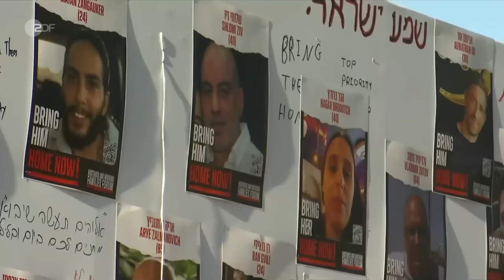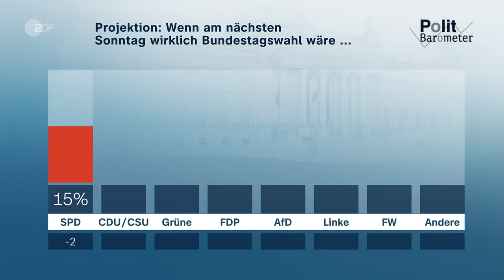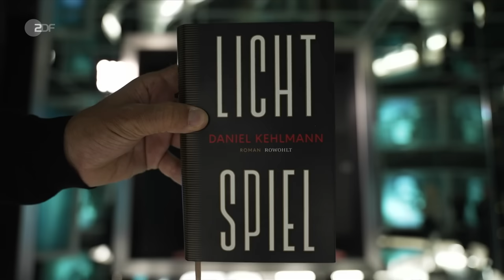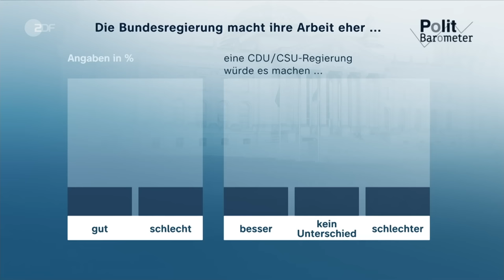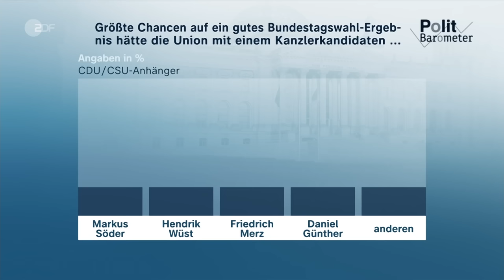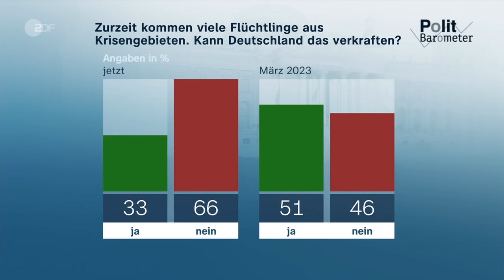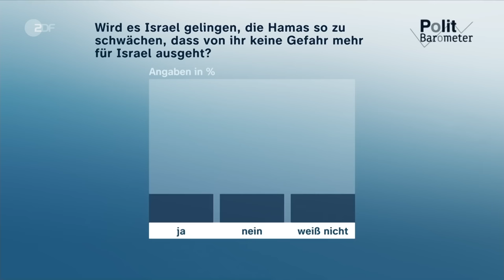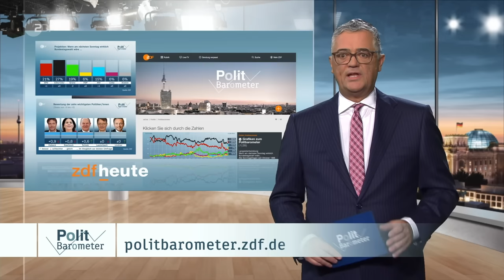heute journal vom 20.10.2023 Israel Bodenoffensive, Geiseln, ZDF-Politbarometer (english)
Seit Tagen wird eine israelische Bodenoffensive gegen die Hamas erwartet. Vergangenes Wochenende wurde ein erster möglicher Zeitpunkt einer Bodenoffensive verschoben – erst aufgrund des Wetters, dann aufgrund der palästinensischen Zivilbevölkerung. Mehr dazu und weitere Nachrichten des Tages im heute journal.

English Subtitles
Today's topics: Will the ground offensive happen? - Situation in Israel and Gaza remains tense; Uniting against the archenemy - Tehran mobilises against Israel; Pressure on traffic light coalition grows - Poll numbers on the downswing.

00:00 Vorspann

00:22 Hoffnung für israelische Geiseln
Die Hamas hat zwei Geiseln freigelassen. Zudem geht die israelische Armee davon aus, dass die Mehrheit der über 200 Geiseln am Leben ist.

03:48 Israel: Bodenoffensive oder Verhandlungen?
Mit Blick auf die Geiseln "scheinen die Dinge in Bewegung zu geraten", so ZDF-Korrespondent Bewerunge. Viele Staaten übten Druck auf Israel aus, die Bodenoffensive zu verschieben.

05:24 Israel: Hilfe für die Geflohenen
Nach ihrer Flucht erhalten viele israelische Bürger Hilfe von Ehrenamtlichen. Sie übernehmen Patenschaften und organisieren Unterkünfte, Haushaltsgeräte, Kuscheltiere.

08:32 Wie gefährlich ist Israels Bodenoffensive?
Israel steht kurz vor einer Bodenoffensive in Gaza. Der Iran droht in diesem Fall jedoch zu intervenieren - und schwört Verbündete auf einen möglichen Zweifrontenkrieg ein.

14:33 Treffen Ampelspitze: "intensiv und ernsthaft"
Das ZDF-Politbarometer zeigt neue Umfrage-Verluste für die Ampel-Parteien. Theo Koll berichtet von drängenden Themen, über die die Spitzen der Ampel beraten haben.

20:25 Roman "Lichtspiel": Filmkunst und die Nazis
Daniel Kehlmann erzählt in seinem neuen Roman "Lichtspiel" vom Deutschen Film während der NS-Zeit - und nähert sich diesem schweren Thema auch mit Humor. Geht das?